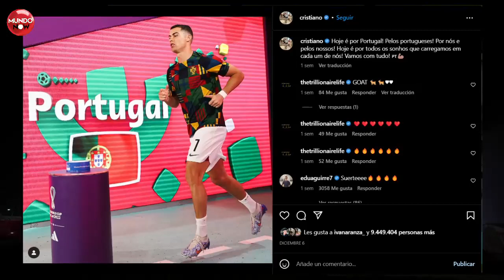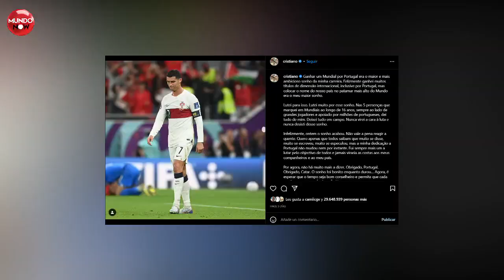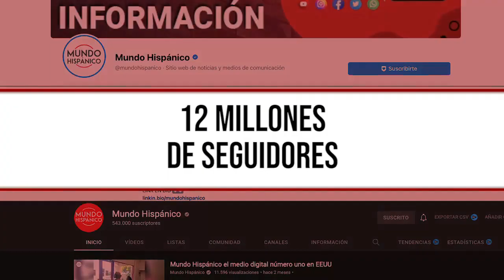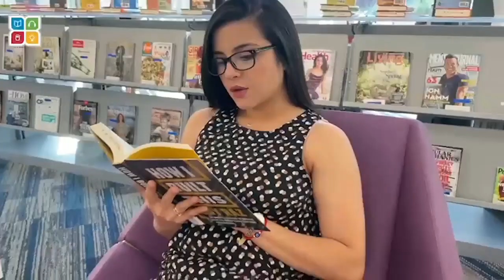Pequeña se BURLA de CRISTIANO RONALDO se vuelve viral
Una pequeña se burla de la derrota de Portugal frente a Marruecos y se vuelve viral.